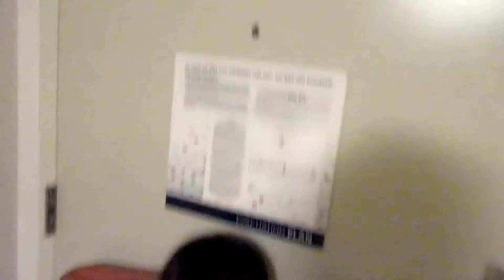Family Hotel Night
Checking out our hotel room and judging all of its features!